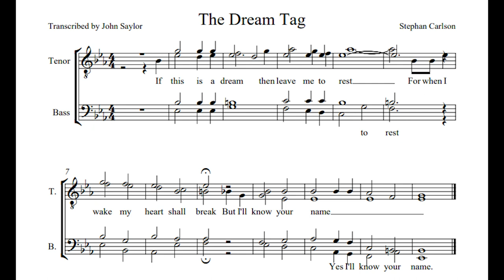The Dream Tag (Barbershop Quartet Tag) Chris De Graauw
Tenor - Chris De Graauw
Lead - Chris De Graauw
Baritone - Chris De Graauw
Bass - Chris De Graauw